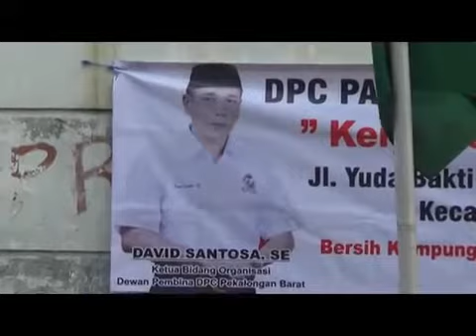Perindo Pekalongan Ajak Warga Kerja Bakti dan Bagikan Alat Kebersihan